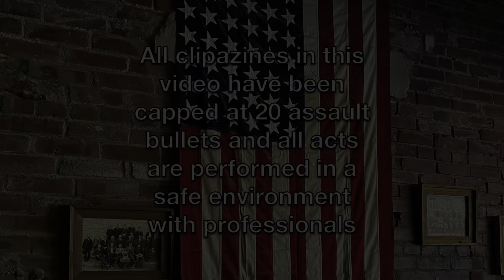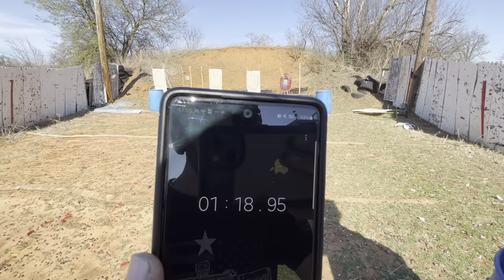Kar98K at the Range | & other Guns